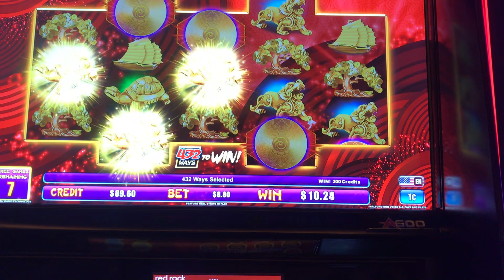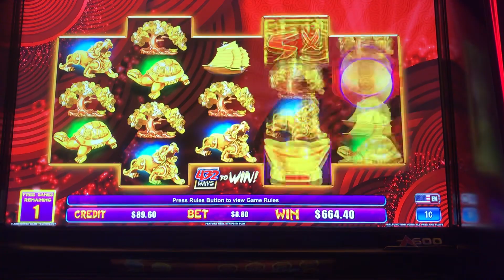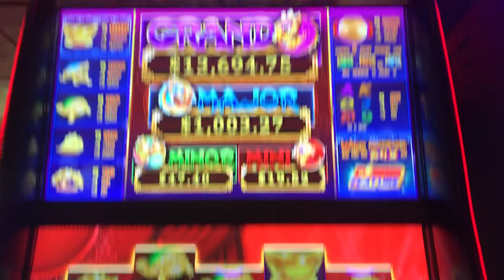Haoyun Ingots Video Slot Machine—Bonus—$8.80 max bet